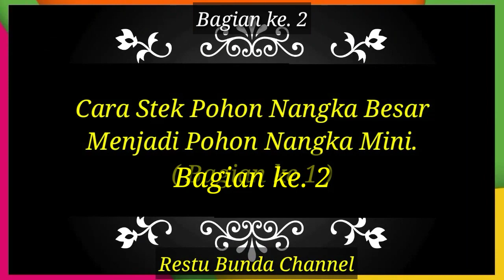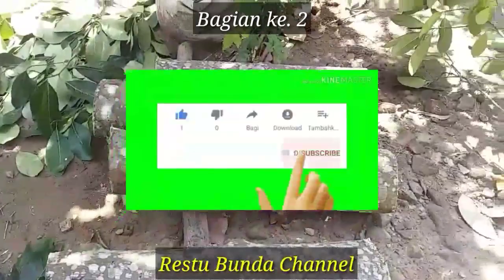Cara Stek Pohon Nangka Besar, menjadi Mini (Ke 2)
=Cara stek nangka besar bisa tanam di pot dan bakalan bonsai (bag ke 2)
=== TONTON JUGA ===
Cara Stek Pohon Nangka Besar, menjadi Mini (Ke 1)